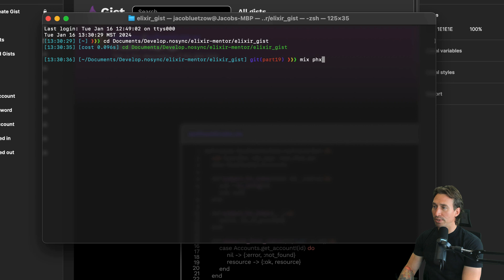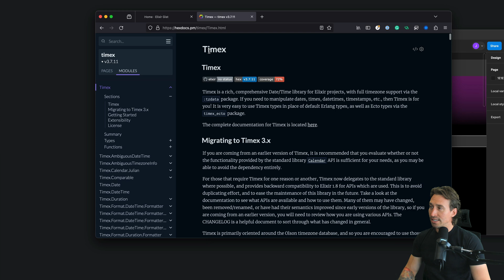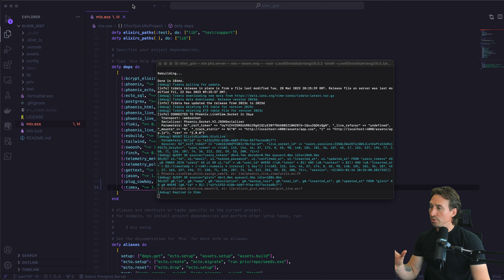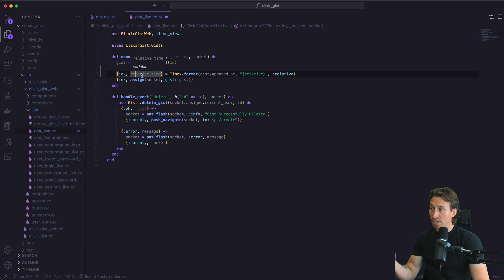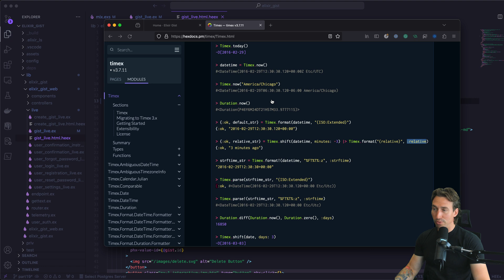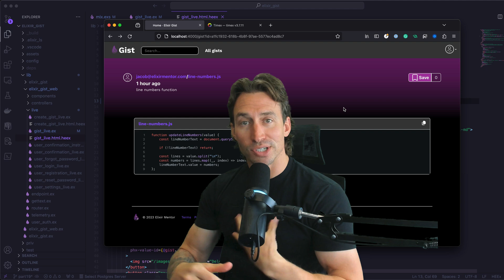Building a Gist Clone (an Elixir Full Course) Pt. 19: Using Timex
In Pt. 19 of my Phoenix LiveView Gist Clone (an Elixir Full Course), we focus on using Timex for timestamp formatting. This video covers how to add the Timex library to your project, format `updated_at` timestamps in the mount callback, and adjust your LiveView template to display relative times. This tutorial is aimed at improving your Phoenix app's UI by making time information more user-friendly and easier to understand, especially regarding the last updates of gists.

If you're eager to learn how to code in Elixir and harness the real-time capabilities of LiveView, this tutorial is the perfect starting point! I'll guide you through the basics, including setting up a RESTful API or a Phoenix LiveView application, alongside key programming concepts. This will equip you with the knowledge to build powerful, interactive applications in this elegant language. Begin your learning journey with this comprehensive Elixir, Phoenix, and LiveView tutorial today, and discover how effortless it is to dive into Elixir!

00:00 Introduction
00:31 Project Design Review
01:22 Timex Docs
02:00 Installing Timex Dependency
03:05 Creating Formatted Timestamp
05:23 Adding Formatted Timestamp to Assigns
05:59 Using Formatted Timestamp in Heex file
06:21 Testing new timestamp